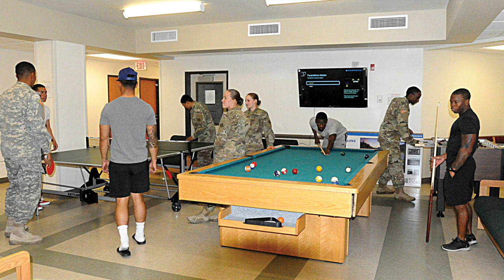STORY TIME: PLEASE LOCK YOUR BARRACKS ROOM DOORS!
This is a barracks story time of an incident that happened to me at my very first duty station. Now I knew who the guy was and he had been flirting with me earlier that night. It was not a case of some random guy trying to rape me. This is how sexual assault usually happens though. 2 people are flirting, alchohol is involved and someome wants to take it further than the other.
I want you all to be aware of your surrounding and not become complacent in your enviornment. Be alert and stay alive! Please lock your barracks room doors! dont let this happen to you. Let me know what you think I should have done in the comment section below.

🚧**The thoughts and opinions are mine and mine alone. They do not reflect the thoughts and opinions of the US Army or US Military**

CLICK THE LINKS to purchase the BCT packing list items:
Shower shoes
Nail Clippers
Field Wipes
Best WATCH for BCT

📬Want to send us letters, stickers, cards and other mail??📬
Ashley Wilson
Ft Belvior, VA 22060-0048